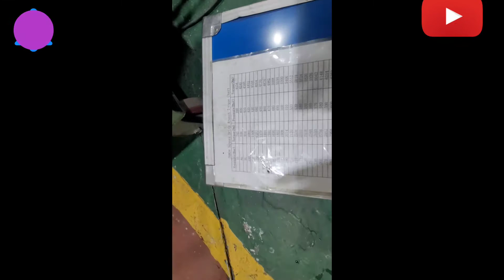유압 토크렌치 작업의 필요성! Hydraulic Torque Wrench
유압 토크렌치 사용법 및 현장적용 사용하기
유압토크렌치 토크렌치 Hydraulic Torque Wrench